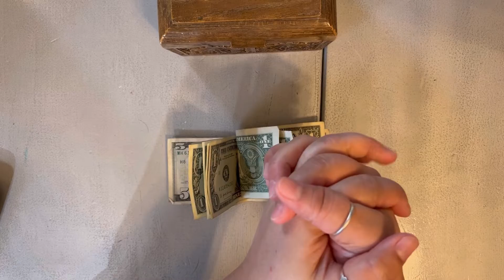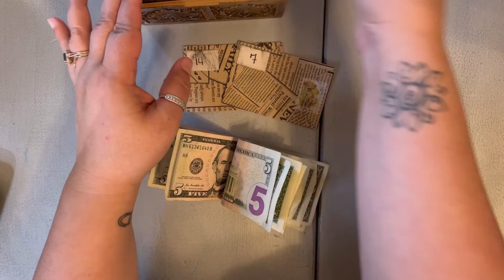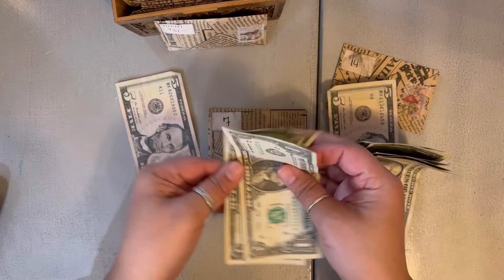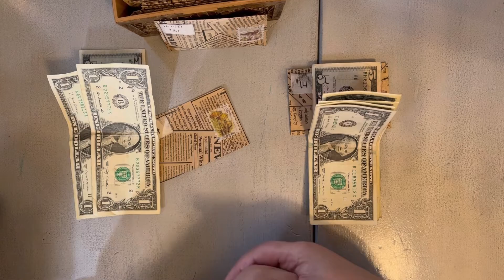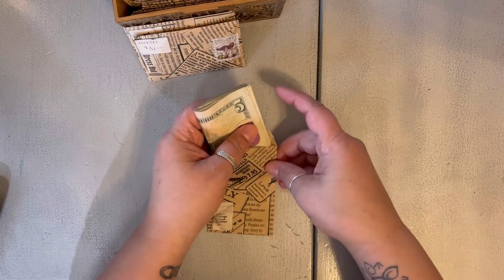Another Envelope Savings Cash Stuffing Video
Hello and thank y'all for visiting with me again today 😊

Today’s video is another in my envelope savings series. I hope y’all are enjoying the series and starting your own as well.☺️ We live in uncertain times and it’s always important to have a lil something to fall back on 😊

Thank y'all so much for your continued support and remember to collect what you love & love what you collect ❤

Links:

Our eBay Store Link ☺